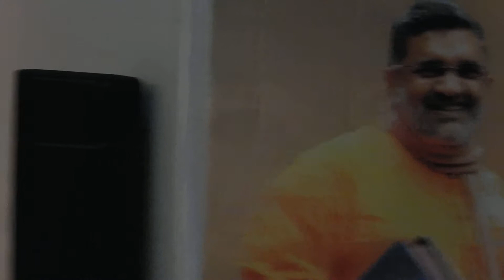Bhajan at Chinmaya Mission, New Delhi16 02 2014 043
Tabla: Shri Shahnawaz Khan;  Mobil No.: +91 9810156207